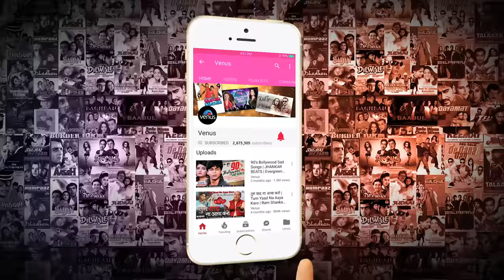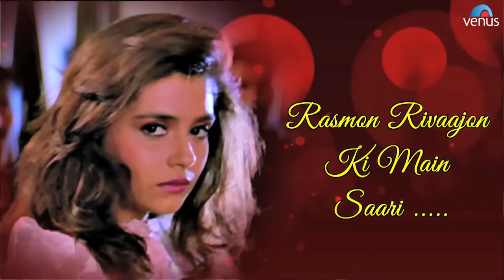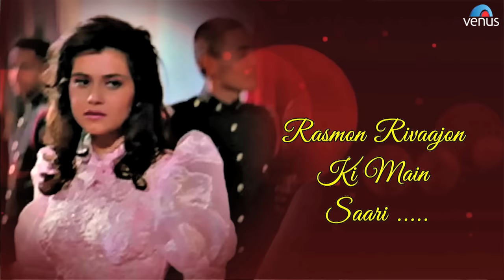Bas Ek Tamanna Hai - Lyrical Video | Salaami | Kumar Sanu & Alka Yagnik | 90's Romantic Hindi Song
Song : Bas Ek Tamanna Hai
Singer : Kumar Sanu & Alka Yagnik
Lyrics : Sameer
Producer : Tess Mirza
Director : Shahrukh Sultan
Movie : Salaami
Star Cast : Ayub Khan, Samyukta, Roshni Jaffrey, Beena Banerjee, Kabir Bedi, Saeed Jaffery & Others
Banner : Tess Mirza Films Pvt.Ltd.

Uninor Subscriber Direct Dial to CT 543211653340 to Set Caller tune

Also You Can:
'LIKE' us on Facebook: